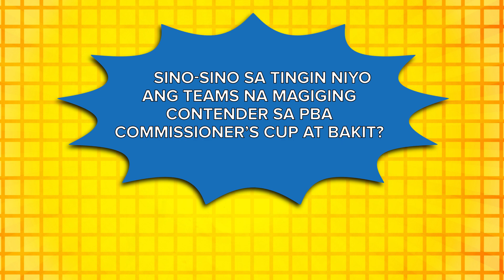QUESTION OF THE DAY | Sino-sino sa tingin niyo ang teams na magiging contender sa...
QUESTION OF THE DAY | Sino-sino sa tingin niyo ang teams na magiging contender sa PBA Commissioner's Cup? Bakit?